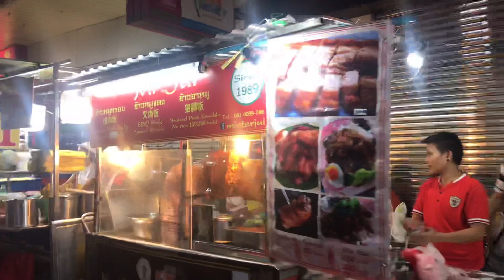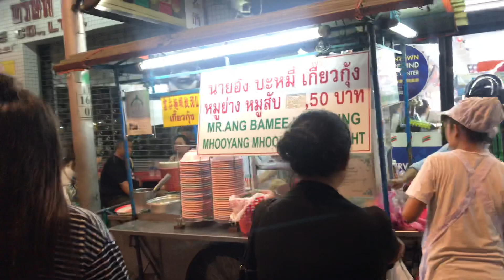เยาวราช 17พค2562 byเจโอ๋